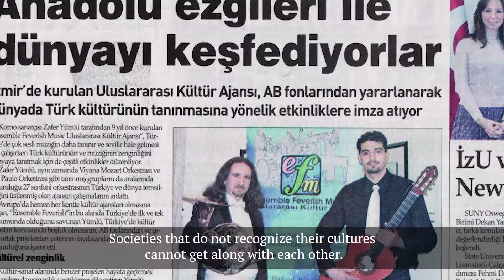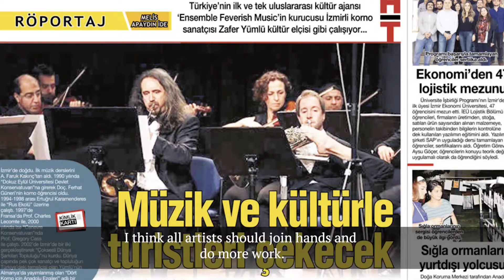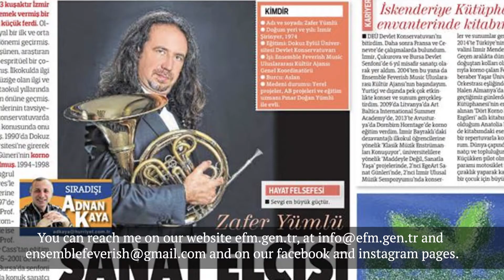The Musician that makes a difference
Hey friends, welcome to our series from Turkey! We met a wonderful musician named Zafer who has changed the world through cultural exchange. I hope he inspires you all :)